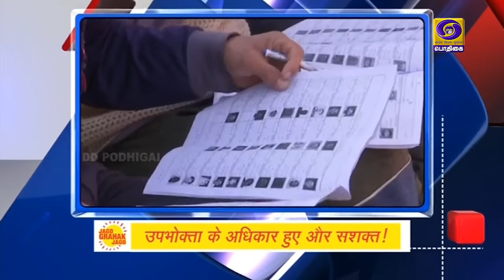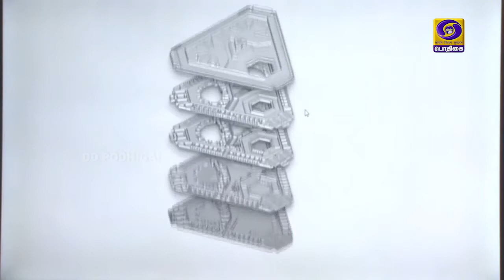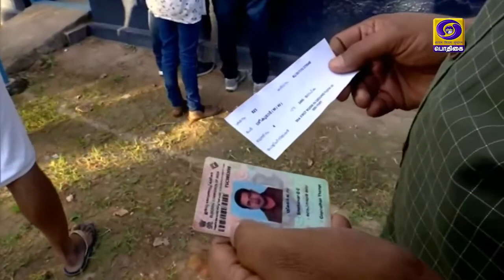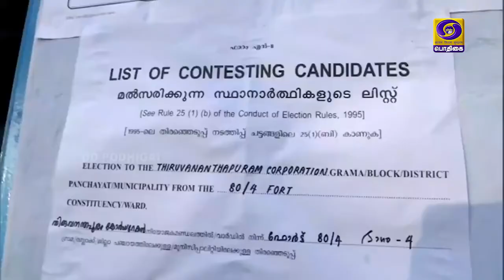காலை 7.15 மணி சமஸ்கிருதச் செய்திகள் [10.12.2020]